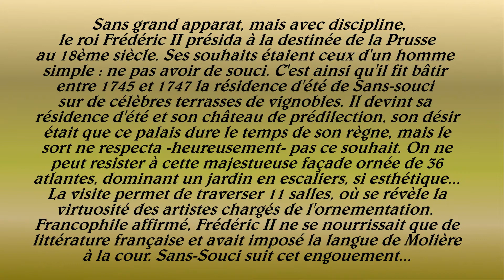POTSDAM 1/ Le Palais de Sans Souci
Il est facile de rejoindre Potsdam depuis Berlin, une bonne demi-heure de train confortable rejoint  Berlin de cette cité de banlieue célèbre, car c''est ici que se trouve le gracieux palais de Sans-Souci, le palais de Frédéric II. Un 2ème diaporama vous montrera qu'il n'y a pas que le palais de Sans-Souci à visiter à Potsdam...